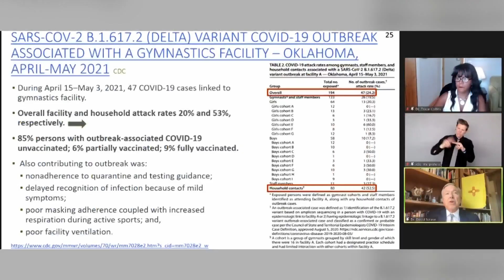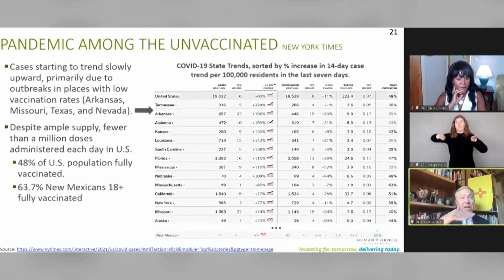Health officials warn New Mexicans on COVID-19 delta variant